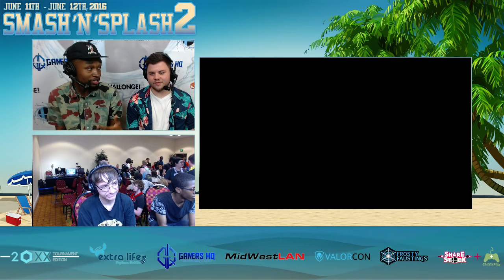Smash'N'Splash 2 SINGLES POOLS - Prophet (Ness) vs BoScotty (ROB)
Smash'N'Splash 2
June 11, 2016
Venue Location: 1700 Nations Dr, Gurnee, Illinois 60031